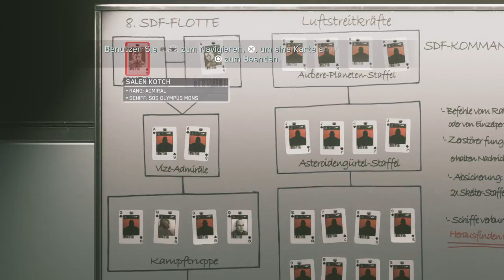Call of Duty: Infinite Warfare - 10 Die Verteidigung der Raumstadtion / The FunGamer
Drei Buchstaben, die das Herz der Zockergemeinde Jahr für Jahr höher schlagen lässt!
Drei Buchstaben, die seit Jahren für epische Storylines und Multiplayer Maps sorgen!
Drei Buchstaben, mit denen wir viel Zeit verbringen!
Die Rede ist von C O D - Call of Duty!
Dieses mal verschlägt es in den Weltraum, wo wir um das Überleben der ganzen Erde kämpfen!
Es müssen Opfer gebracht werden um den Fortbestand zu sichern und die Feinde in die Schranken zu verweisen.

Wenn euch dieses Gameplay gefällt, dann Liked es doch bitte.